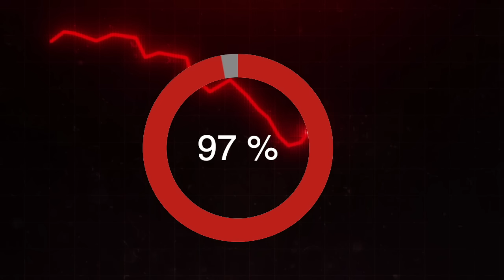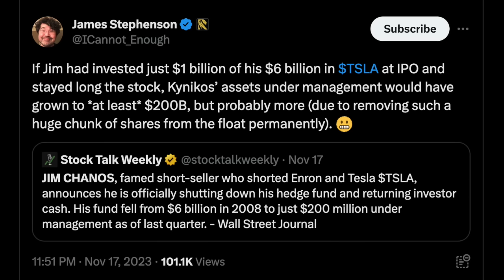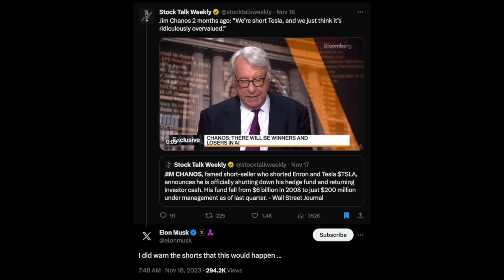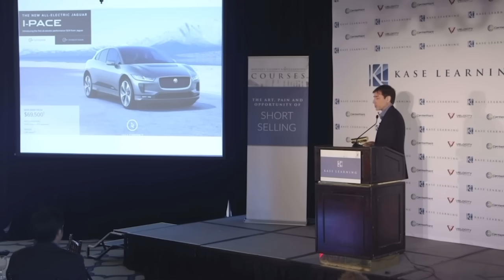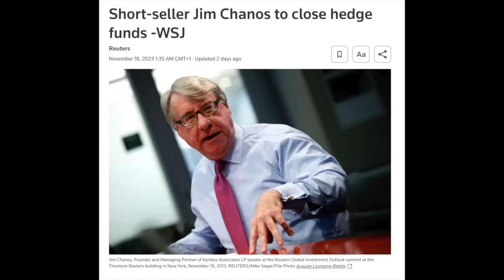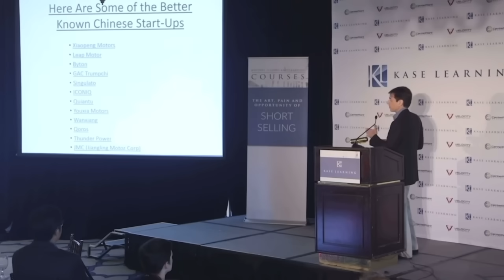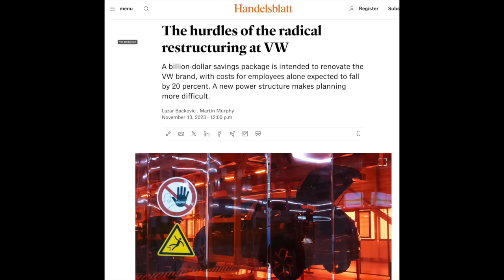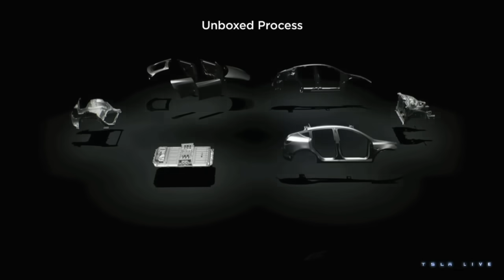Jim Chanos throws in the towel! - What happened to his Tesla killers? They WERE wrong 😉